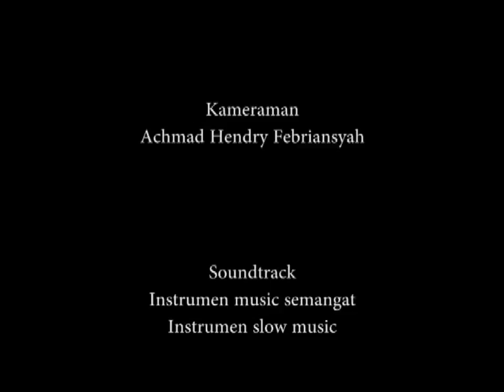Patut digugu dan ditiru - Keputusan yang bijaksana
Kisah ini mungkin pernah kita alami.
Karya anak2 ku Teknik Multimedia SMK Negeri 3 Merauke